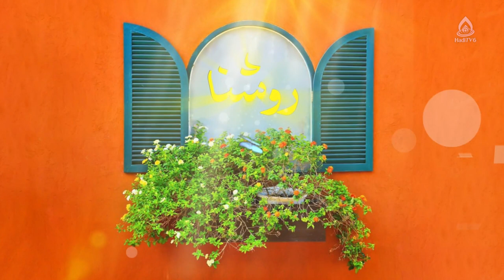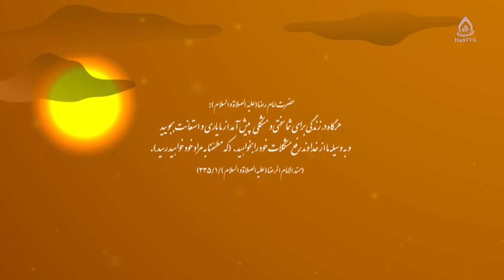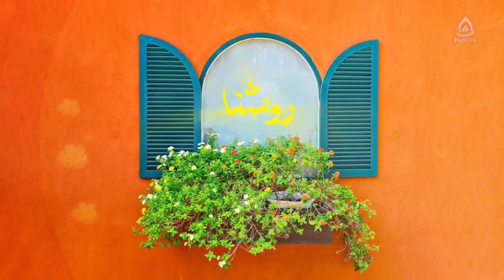معنابخشی رنج به زندگی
موضوع: رنج و زندگی، قسمت ۵
کارشناس‌: سهیلا حسن‌زاده، کارشناس ارشد علوم تربیتی